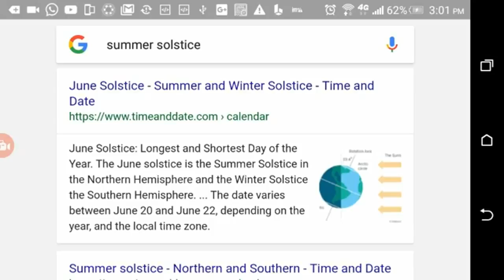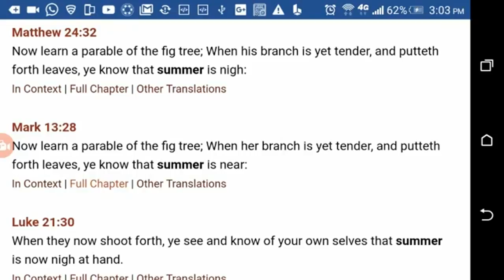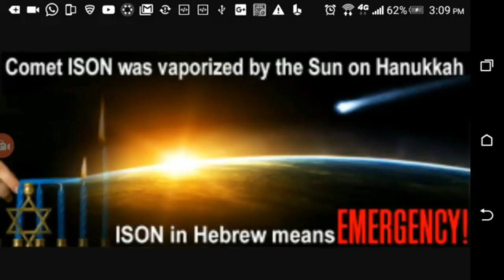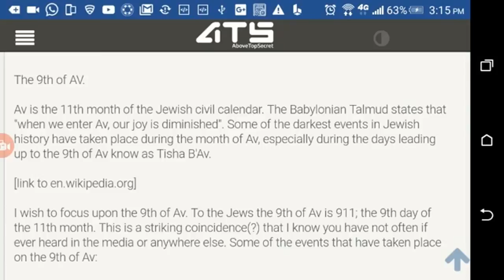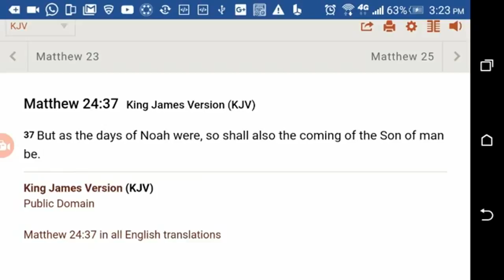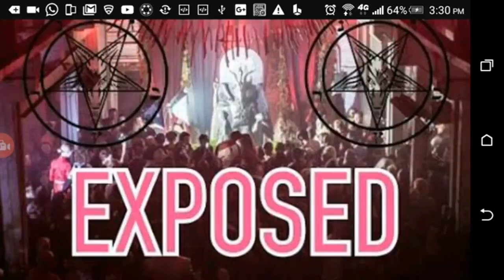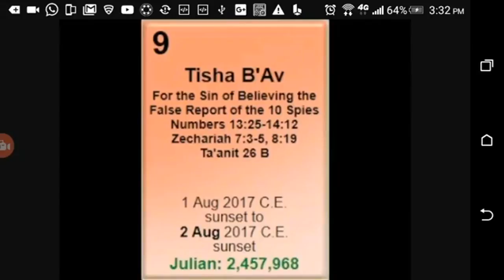EMERGENCY!!! 40 day and 7 day warnings to the 9TH OF AV - AUGUST 1-2, 2017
What will happen Sept, 23,2017? The Rapture in the Old Testament - Part II